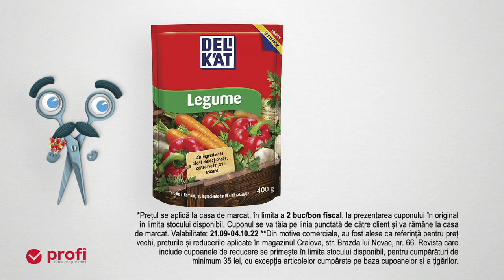Foloseste cuponul de reducere si ai Bază pentru mâncăruri Delikat legume 400g la un pret special.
Vino la PROFI, foloseste cuponul de reducere din revista si ai Bază pentru mâncăruri Delikat legume 400g la un pret special. Oferta supusa unor termene si conditii. Profi, zilnic preturi mici.